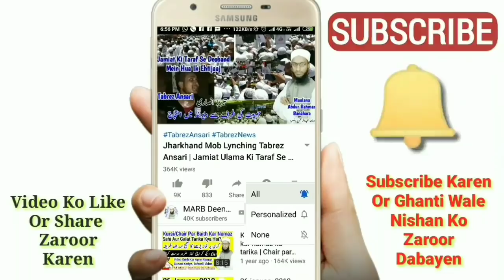Suhagraat Ka Islami Tarika | Shadi Ki Pehli Raat Me Kya Kare Or Kaise | Marriage First Night | MARB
Shadi ki pehli raat mein miya biwi kya karen or kaise karen, marriage first night in islam, suhagraar ka tarika kya hai in islam, shadi ki pehli raat ka islami tareeqa kya hai, suhagrat in islam shadi ki pehli raat ka tarika full details ke sath mukammal bayan by Mufti Abdur Rahman Banahara MARB Deeni Malumaat YouTube Channel

2⃣ WhatsApp Par Ham Se Judne Ke Liye Aap Apne WhatsApp Number Se Hamare WhatsApp Number Ko Apna Naam Aur Mukammal Adress Ke Saath Add Likh Kar SMS Send Karen,

3⃣ Koi Sawal Yani Masla Masaail Puchna Ho To Aap Comment Ke Zarya Puch Sakte Hain Ya Mufti Sahab Ke Number Par Call Kar Ke Puch Sakte Hain,

4⃣ Channel Ke Bare Mein Kuch Batana Ho Ya Aap Apni Video Dalna Chahte Hain To Rabta Kar Sakte Hain,